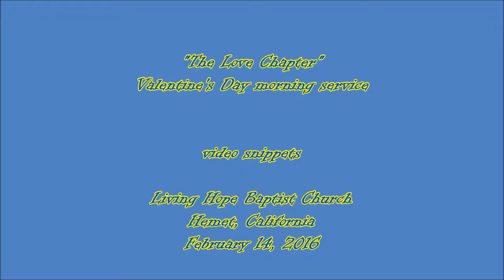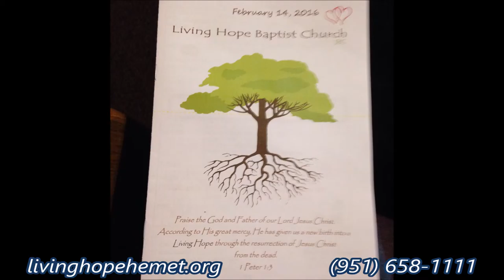"The Love Chapter" Morning Service February 14, 2016 service snippets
"The Love Chapter" Valentine's Day Morning Service February 14, 2016 service snippets

433 S. San Jacinto

1068 E. Mayberry